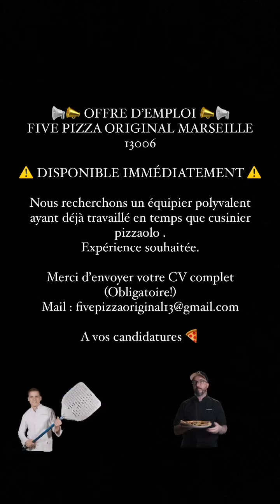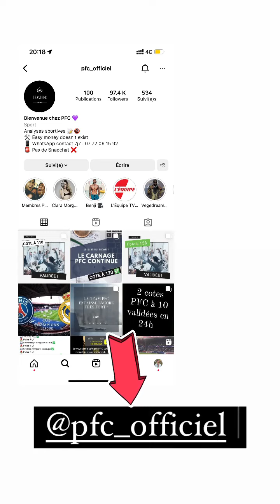BENJI SAMAT - 14 Octobre 2022